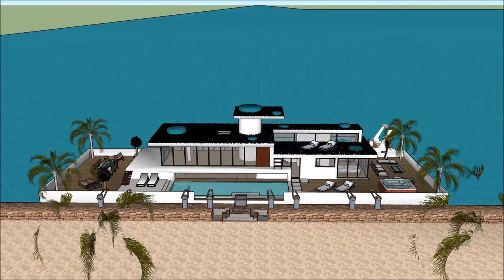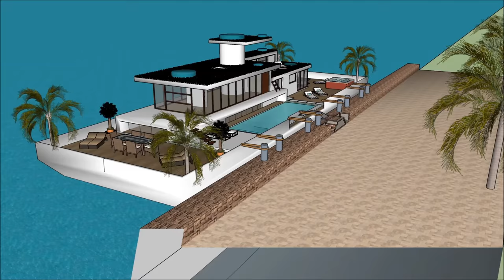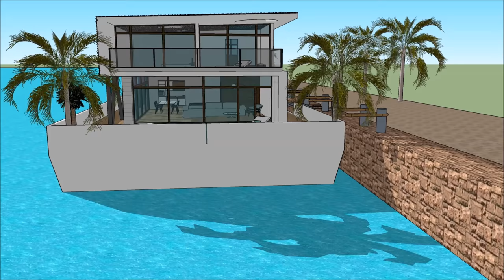Hydra హౌస్ డిజైన్ హౌస్ ప్లాన్ ఫ్లోటింగ్ విల్లా, పడవకు ఫ్లోటింగ్ హోమ్ ఫ్లోటింగ్ హౌస్ ఫ్లోటింగ్ భవనం య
Hydra హౌస్ డిజైన్ హౌస్ ప్లాన్ ఫ్లోటింగ్ విల్లా, పడవకు ఫ్లోటింగ్ హోమ్ ఫ్లోటింగ్ హౌస్ ఫ్లోటింగ్ భవనం య హౌస్ పడవ జీవిత నాణ్యతను కొనసాగించడానికి తయారు చేయబడింది హౌస్ డిజైన్ హౌస్ ప్లాన్, ఫ్లోటింగ్ విల్లా పడవకు ఫ్లోటింగ్ హోమ్ ఫ్లోటింగ్ హౌస్, ఫ్లోటింగ్ భవనం, యాచ్, నౌక హౌస్ పడవ ఇంటిని
Hydra హౌస్ డిజైన్ హౌస్ ప్లాన్ ఫ్లోటింగ్ విల్లా, పడవకు ఫ్లోటింగ్ హోమ్ ఫ్లోటింగ్ హౌస్ ఫ్లోటింగ్ భవనం య ఒక విపరీత బార్జ్ హౌస్ బోట్ @ విపరీత వినియోగదారుడు పడవ హౌస్ పడవను అద్దెకు ఇవ్వడానికి సిద్ధంగా ఉంది హౌస్ డిజైన్ హౌస్ ప్లాన్, ఫ్లోటింగ్ విల్లా పడవకు ఫ్లోటింగ్ హోమ్ ఫ్లోటింగ్ హౌస్, ఫ్లోటింగ్ భవనం, యాచ్, నౌక హౌస్ పడవ ఇంటిని

Hydra హౌస్ డిజైన్ హౌస్ ప్లాన్ ఫ్లోటింగ్ విల్లా, పడవకు ఫ్లోటింగ్ హోమ్ ఫ్లోటింగ్ హౌస్ ఫ్లోటింగ్ భవనం య కింద మూడు అంతస్థు ప్రణాళికలు ఇది కింద బేస్మెంట్ కలిగి ఉంది, ఇది అద్దెకు అవసరమైన అన్ని సదుపాయాలను కలిగి ఉంటుంది. హౌస్ బోట్ బార్జ్ ఒక ఏకైక ఆధునిక సమకాలీన రూపకల్పనను కలిగి ఉంది, ఇది ఏకైక నిర్మాణ లక్షణాలతో ఉంది. ఇది బే యొక్క అందమైన దృశ్యంతో దాని సొంత కుర్చీని కలిగి ఉంది.